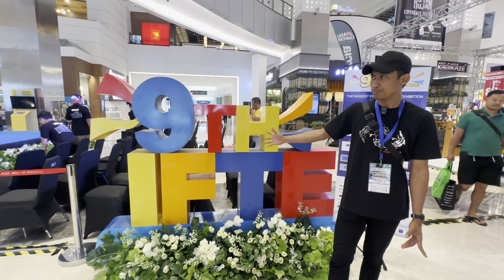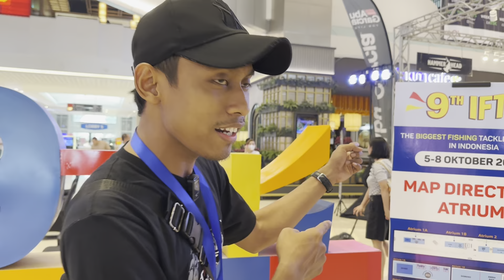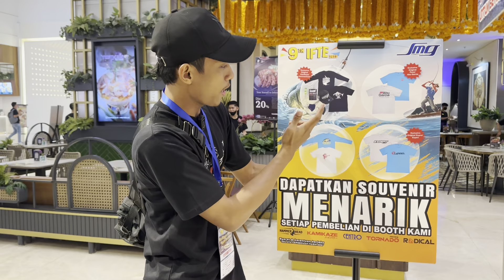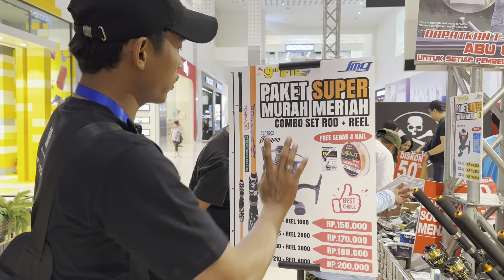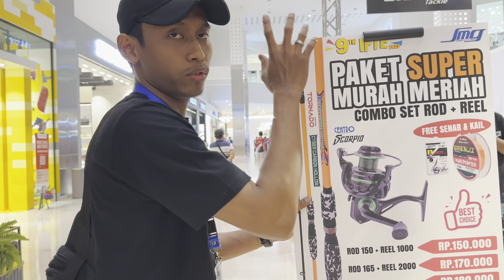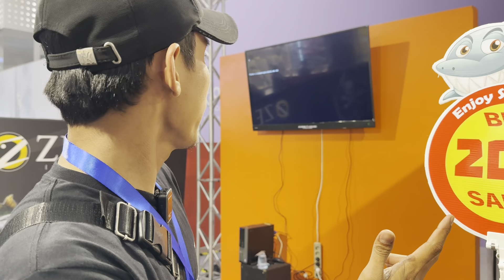KEMERIAHAN IFTE 9 (5 - 8 OKTOBER 2023)